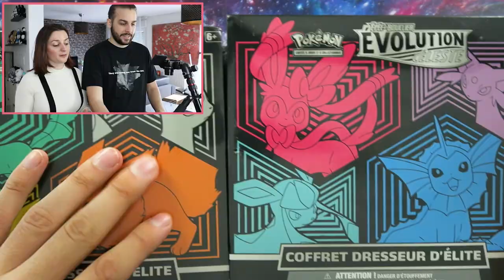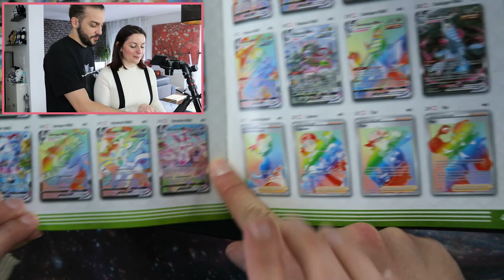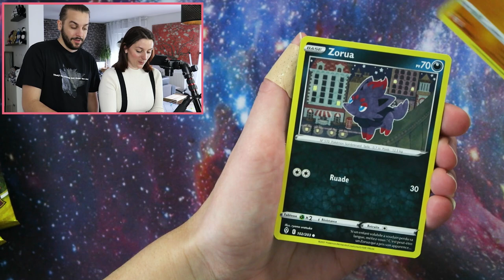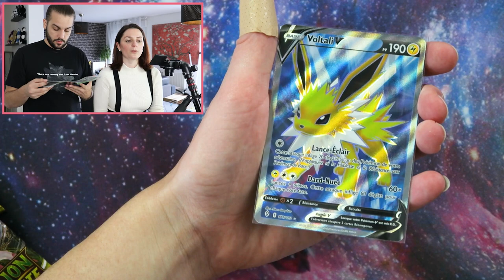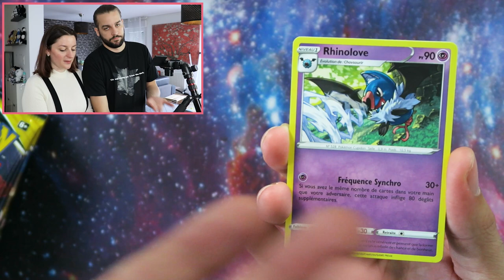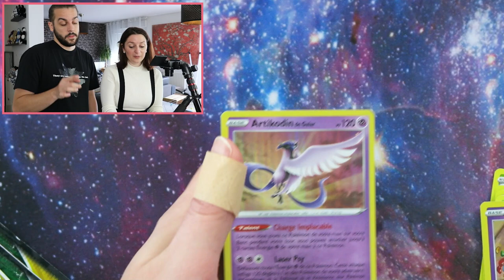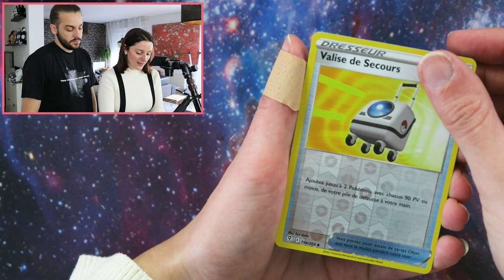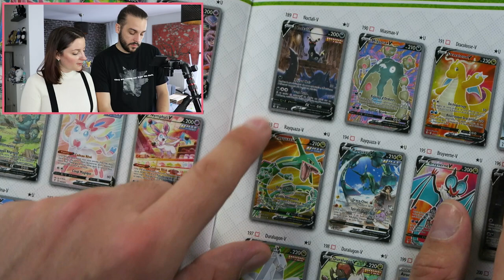ON OUVRE LES NOUVELLES ELITE TRAINER BOX POKEMON EVOLUTION CELESTE ! GUILLAUME VS KIM POKEMON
OPENING BATTLE ELITE TRAINER BOX EVOLI EVOLUTION CELESTE OUVERTURE DE 16 BOOSTERS PACKS CARTES POKEMON ! | OPENING TRIPACK EVOLUTION CELESTE ! GUILLAUME VS KIM DUEL OUVERTURE CARTE POKEMON

On se retrouve aujourd'hui pour une nouvelle vidéo de Guillaume & Kim sur l'ouverture de la nouvelle extension Pokemon Evolution Celeste